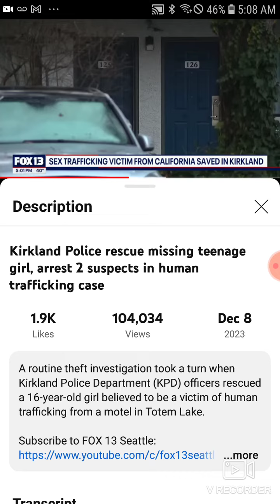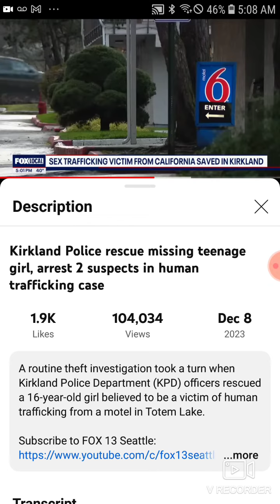Kirkland Police Rescue Missing Teenage Girl, Arrest 2 Suspects in Human Trafficking Case